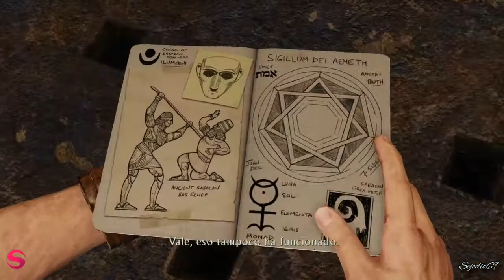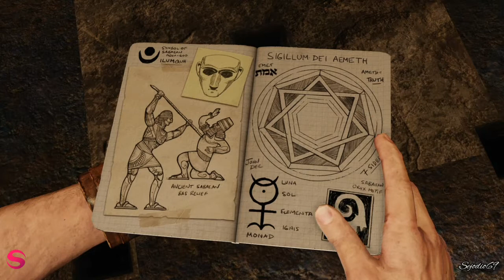Uncharted 3 - La Traición de Drake | Parte 10